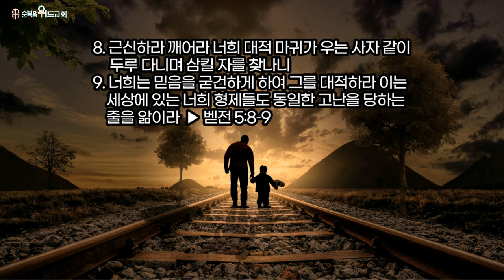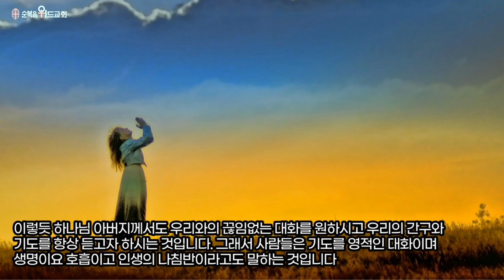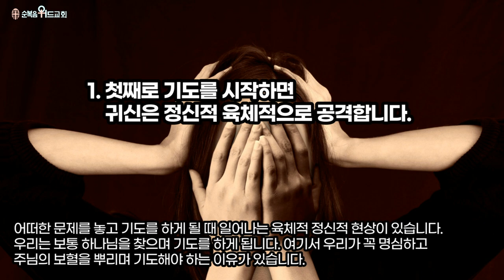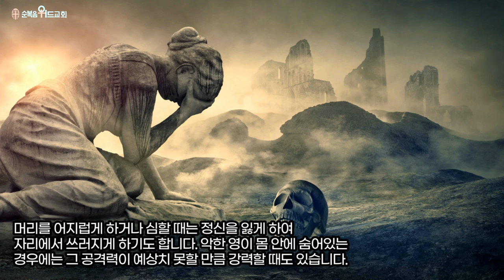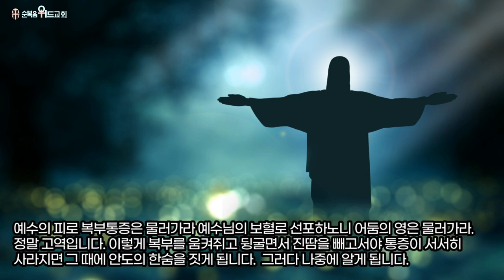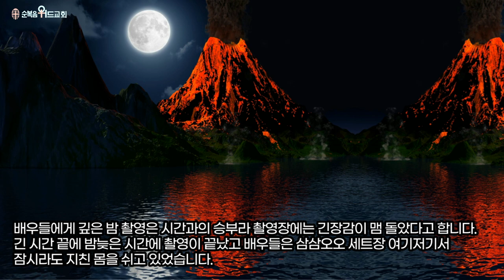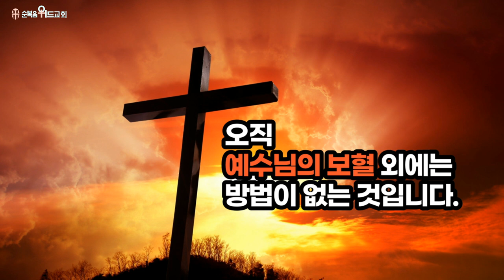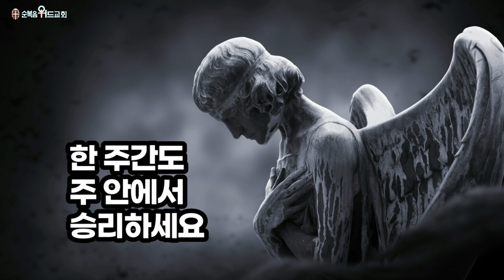순복음위드교회 2021년 11월 7일 신원기 목사의 주일성찬예배 써머리 - 기도할 때 귀신의 공격 ( 벧전 5:8-9 )